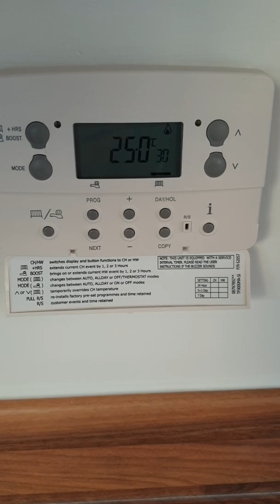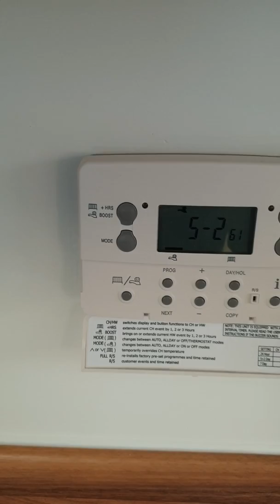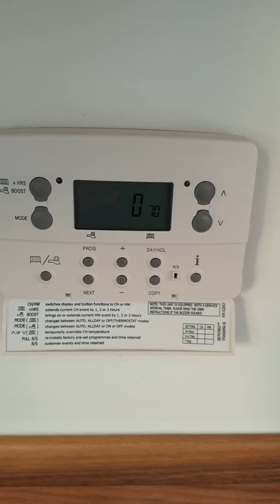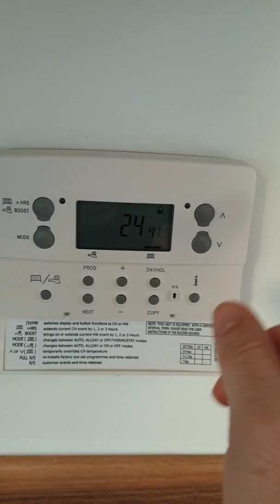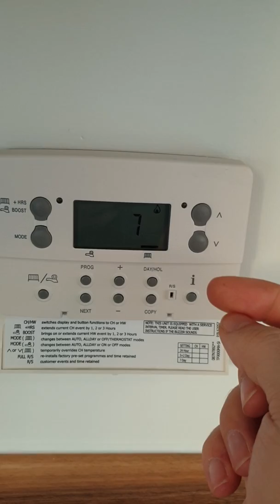Taylor Wimpey - Danfoss TP9000 Advanced Installer Settings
How to change some of the factory settings on your Danfoss TP9000 Thermostat to fit your needs.